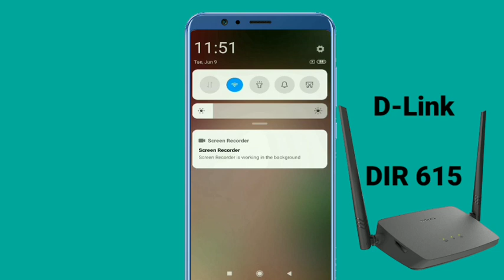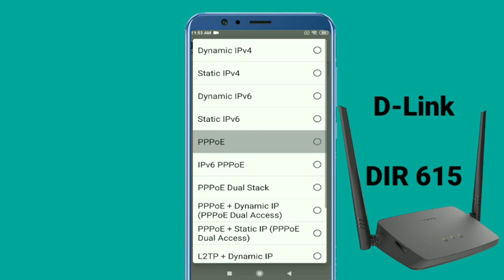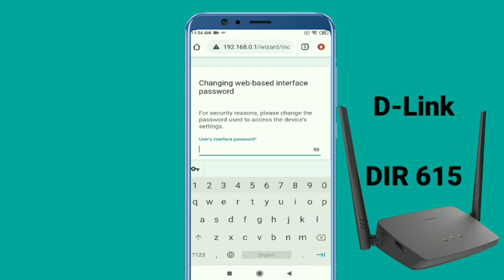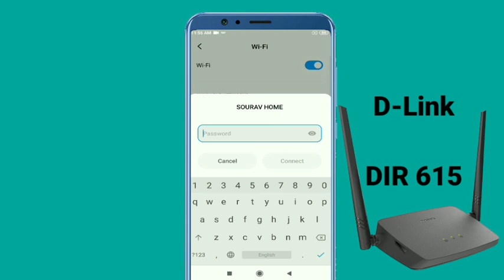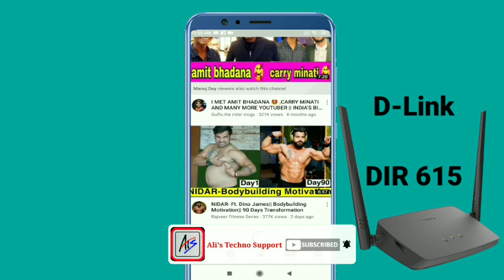D-Link N-300 Router full set-up in Mobile | Hindi | Model DIR-615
For any questions please comment.

Router Purchase Link :

6)How to Promote Your Channel ..! 4Tips you need to know

7)How to check mobile phone mic.

8)How to check mobile speaker working or damage.

9)Paytm KYC start in DECEMBER 2018

10) Ordered Your PAYTM Debit Card But not Received ??

11) How to order a paytm Debit card

12) Paytm Debit Card Full Details

13) My new Vivo Y81 Unboxing

14) Redmi note 6 pro & Redmi 6 pro compare